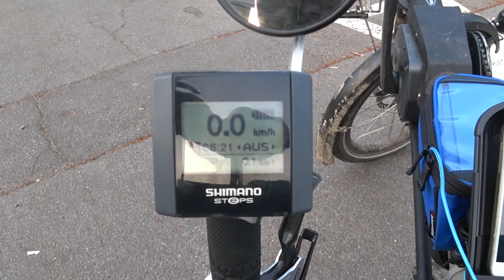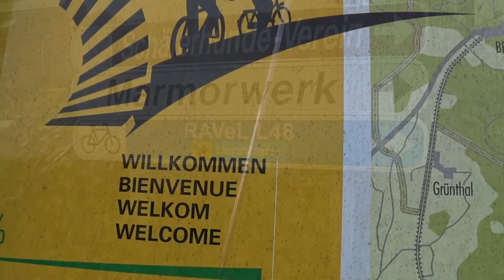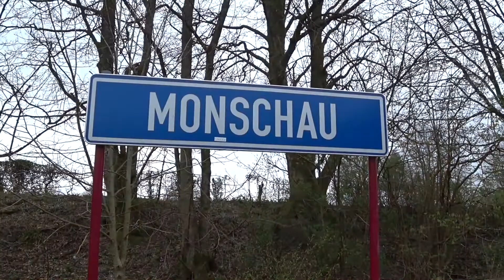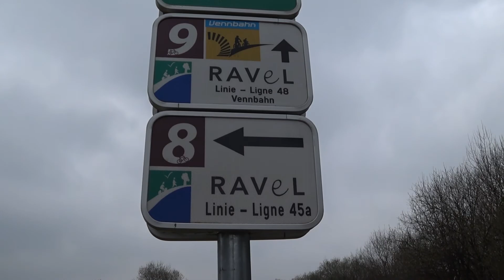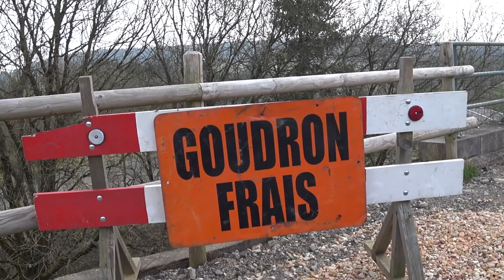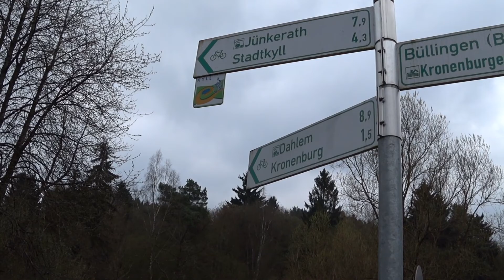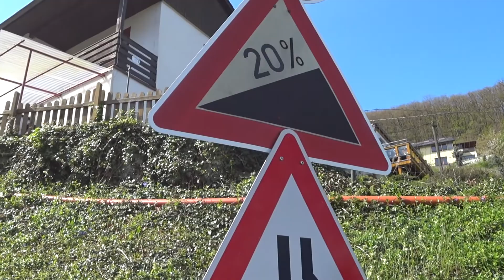Eifel-Radtour 1 🔴 Vennbahnradweg & Vennquerbahn/Kyll-Radweg 🔴 Bahntrassen/RAVeL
Eifel Radtour Bahntrassenradwege 🔴 Vennbahnradweg, Vennquerbahn, Kyll-Radweg, Ravel.  Eine anstrengende Eifel Radtour mit dem Liegerad von Ostbelgien zum Rhein und zurück. Die Bahntrassen - die Vennbahn / RAVeL L48 und die Vennquerbahn / RAVeL L45a zum Kyll-Radweg, führen im ersten Teil der 3 TageRundfahrt nach Blankenheim. Dort beginnt der wunderbare Ahrtal - AhrRadweg, den ich im zweiten Teil befahre ...

Weitere Filme von  Michael unterwegs ... 🔴